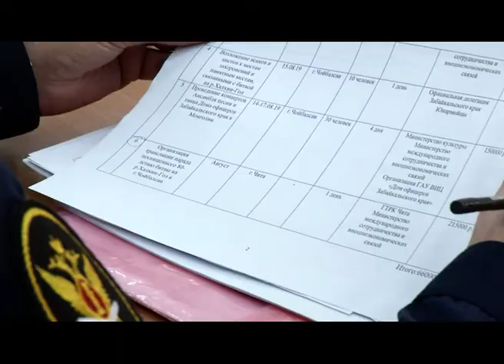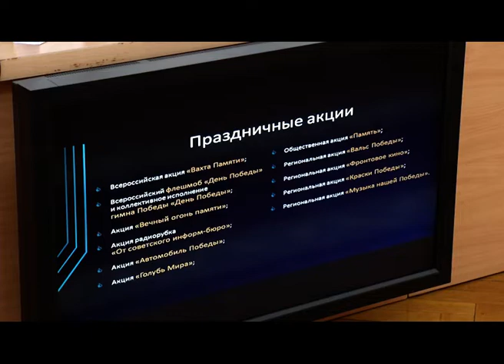Оргкомитет «Победа» уже начал работать над празднованием Дня Победы в Чите